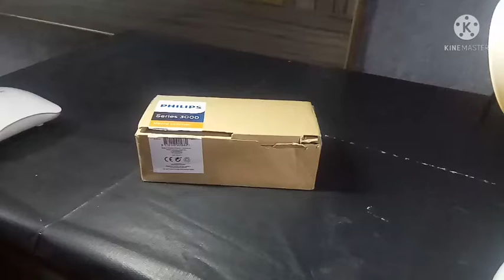PHILIPS TRIMMER UNBOXING